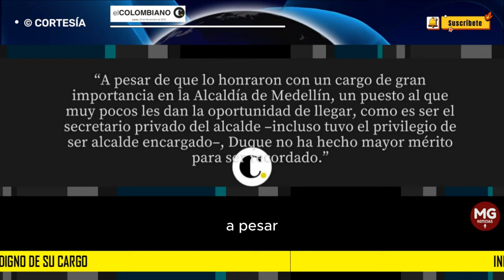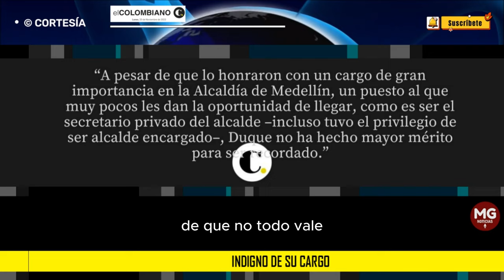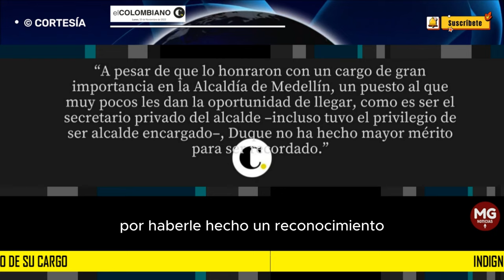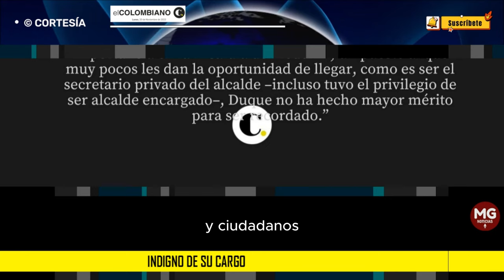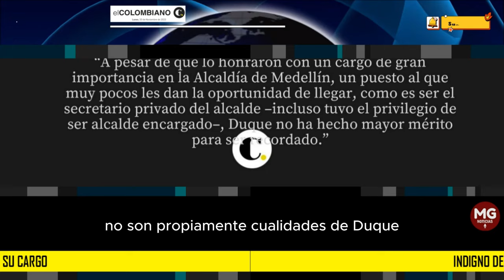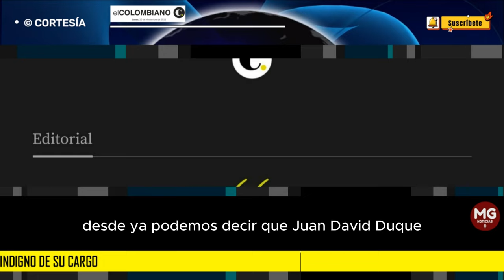INDIGNO DE SU CARGO 🔴 Editorial El Colombiano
Es posible que pocos antioqueños sepan quién es Juan David Duque García. Y no es un reproche, al fin y al cabo es uno de aquellos personajes que pasan por la administración pública con más pena que gloria. A pesar de que lo honraron con un cargo de gran importancia en la Alcaldía de Medellín, un puesto al que muy pocos les dan la oportunidad de llegar, como es ser el secretario privado del alcalde –incluso tuvo el privilegio de ser alcalde encargado–, Duque no ha hecho mayor mérito para ser recordado.